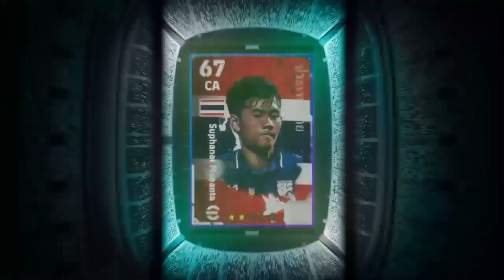eFootball Seleção da Ásia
Família peço o seu like para fortalecer no vídeo